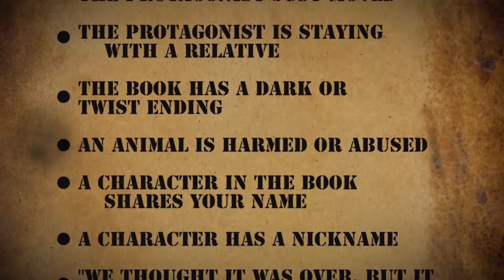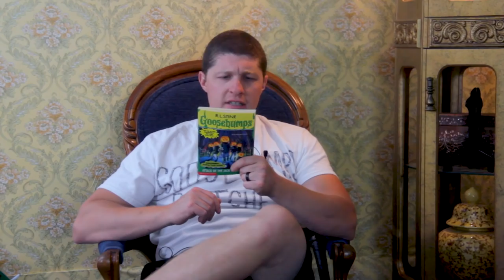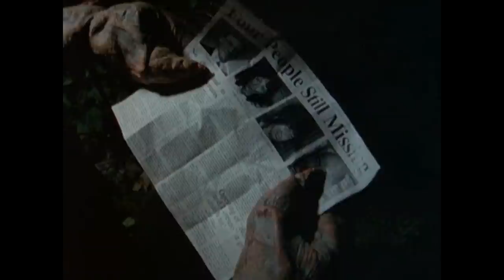Drinking with Goosebumps #48: Attack of the Jack-O'-Lanterns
Drew and her best friend Walker are eager to get even after getting pranked two years ago by Tabitha and Lee. It's Halloween, the perfect time for some scary revenge. The only problem is Drew hasn't come up with a good prank. Yep, it's literally been two years since she and Walker got pranked, and in TWO YEARS they still haven't thought of a way to get back at Tabitha and Lee. Like, for the love of god-- just put a flaming bag of poop on their doorstep and call it a day already!

Step back 20 years with a (drunken) review of Goosebumps, the popular 90s book series and television show. Ned, Jason, and Bob discuss the horror books and drink along the way.